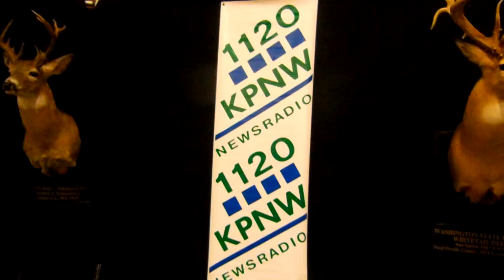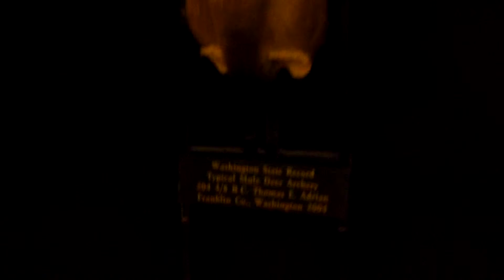2015 Tour Of Northwest Big Game !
At the Eugene Boat & Sportsmen's Show, Eugene, Oregon.